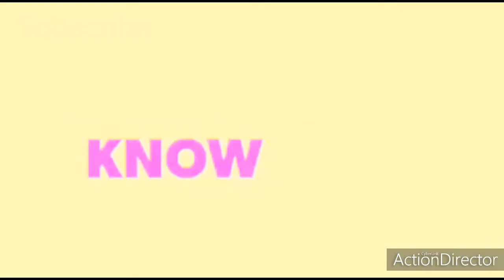UNDER PMAY-G MP CM SHIVRAJ SINGH CHOUHAN WELCOME AT INAUGURATION OF HOUSES INFRONT OF PM MODI JI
Narendra Damodardas Modi (Gujarati pronunciation: [ˈnəɾendrə dɑmodəɾˈdɑs ˈmodiː] (About this soundlisten); born 17 September 1950) is an Indian politician serving as the 14th and current Prime Minister of India since 2014. He was the Chief Minister of Gujarat from 2001 to 2014 and is the Member of Parliament for Varanasi. Modi is a member of the Bharatiya Janata Party (BJP) and of the Rashtriya Swayamsevak Sangh (RSS), a Hindu nationalist volunteer organisation. He is the first prime minister outside of the Indian National Congress to win two consecutive terms with a full majority and the second to complete more than five years in office after Atal Bihari Vajpayee.[2]

Modi led the BJP in the 2014 general election which gave the party a majority in the Indian lower house of parliament, the Lok Sabha, the first time for any single party since 1984. Modi's administration has tried to raise foreign direct investment in the Indian economy and reduced spending on healthcare and social welfare programmes. Modi has attempted to improve efficiency in the bureaucracy; he has centralised power by abolishing the Planning Commission. He began a high-profile sanitation campaign, initiated a controversial demonetisation of high-denomination banknotes and weakened or abolished environmental and labour laws.

Following his party's victory in the 2019 general election, his administration revoked the special status of Jammu and Kashmir. His administration also introduced the Citizenship Amendment Act, which resulted in widespread protests across the country. Described as engineering a political realignment towards right-wing politics, Modi remains a figure of controversy domestically and internationally over his Hindu nationalist beliefs and his alleged role during the 2002 Gujarat riots, cited as evidence of an exclusionary social agenda.